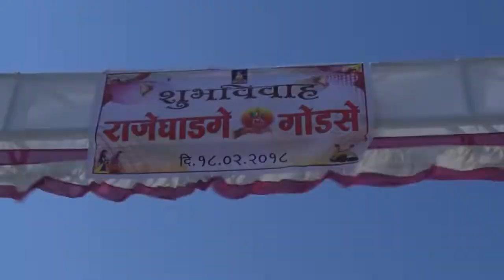Best Cinematic Wedding Shoot | Gauri Weds Sachin | Be Perfect Photography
Best Wedding Shoot
Gauri Weds Sachin
Be Perfect Photography

"Be Perfect Photography  dedicated to create and capture the happy moments of couples on their big day.Be Perfect Photography is a team of talented photographers & cinematographers specialized in
 creative & contemporary wedding photography & wedding cinematography in Pune . We use the cutting-edge
technology & cinematography equipment to make our photography best in class. We are also specialized
 in Candid Photo Shoot, Portfolio photo shoot and Pre Wedding Photography. We can assure a better glance
 in the memories of your wedding through our unique wedding photographs and wedding cinemas.
Our professionals reach anywhere inside or outside of Maharashtra to shoot any of your glorious moments".